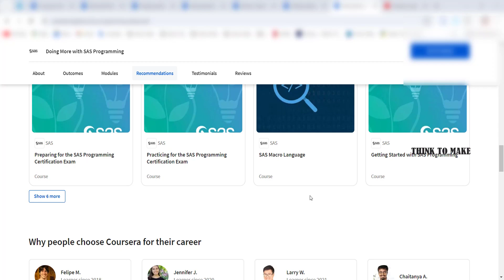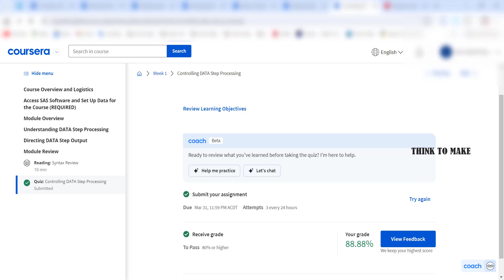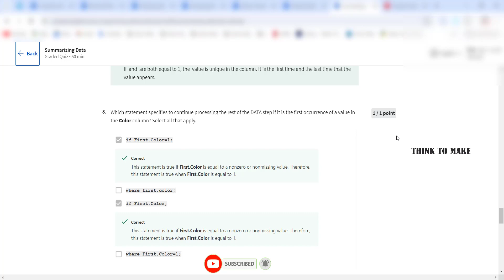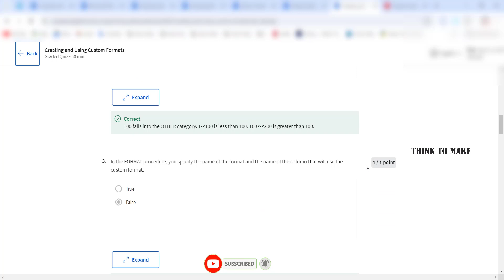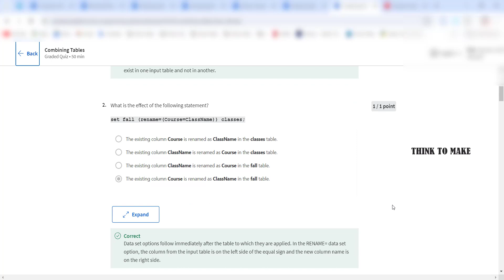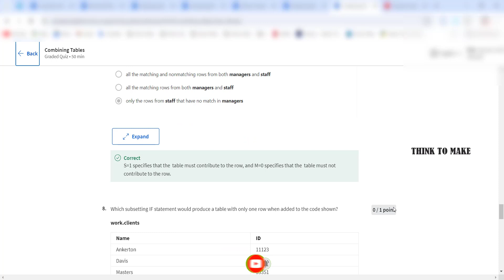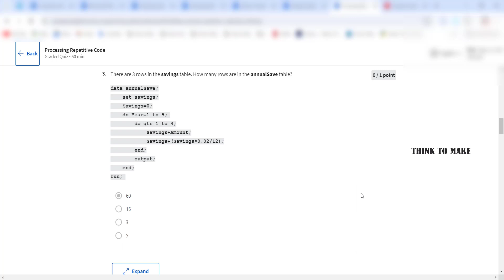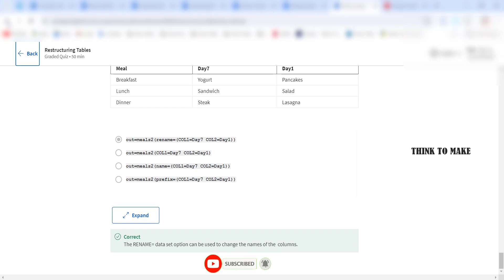Doing More with SAS Programming,(week1-6) All Quiz Answers.